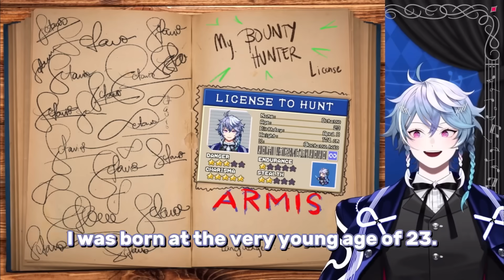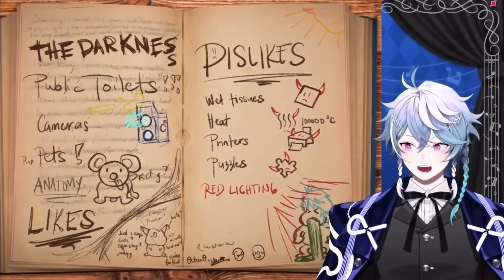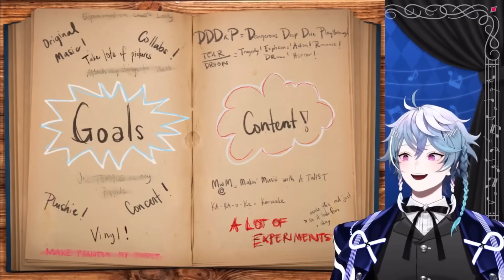❗️MAKE SOME NOISE! - Meet the new wave of HoloSTARS: ARMIS! 【Debut Highlights】 ❗️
fan-made debut highlights of the new generation of VTubers from HoloSTARS EN, ARMIS! featuring Jurard T. Rexford, Goldbullet, Octavio, and Crimzon Ruze! they were incredibly fun and enjoyable to watch, I hope that you enjoy them as much as I do!!! your support would be extremely appreciated, a simple like helps but a comment or sub is even better in helping me fight the algorithm!! thank you~

hi! I’m DreamiiChu, but you can call me Dreamii! I clip VTubers for fun sometimes, including (but not limited to) my kamioshi KoziiChu! hope you enjoy the clips ehe~

this is a fan-made & run channel, I am in no way affiliated with any of the VTubers I clip. if any VTuber has a problem with any part of my channel please let me know and I will fix it :)

0:00 Video Start
0:17 Beginnings, Names, and Introductions
1:20 Birthdays
1:29 Languages/Nationalities
1:41 Height
1:52 Age
2:07 Likes
2:55 Dislikes
3:58 Interests/Hobbies
4:24 Anime/Games
5:00 Goals
5:56 Model Showcase/Toggles
6:35 Goodbyes & End